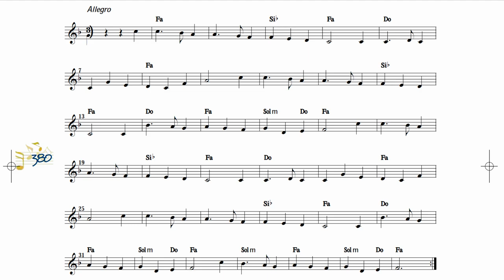Away in a Manger - SUONI TU! (Base+Spartito)